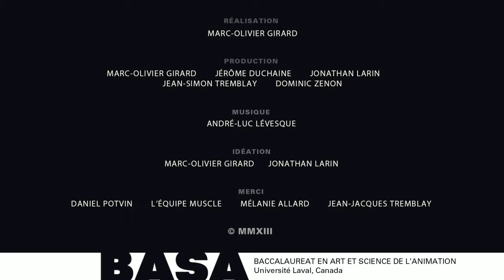ani2014 ecureuil baza